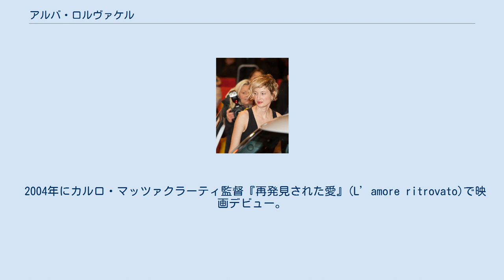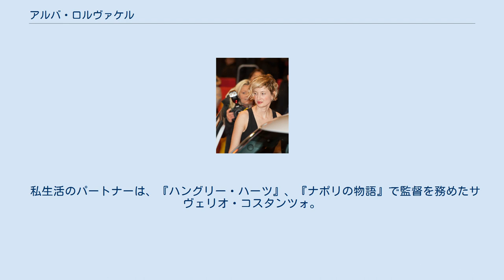アルバ・ロルヴァケル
アルバ・ロルヴァケル（Alba Rohrwacher、1979年2月27日 - ）は、イタリアの女優。
妹は映画監督のアリーチェ・ロルヴァケル。
 1979年2月27日、フィレンツェに生まれる。
イタリア人の母とドイツ人の父を持ち、ウンブリア州で育った彼女は、演技の道へ進むために大学の薬学部を中退した。
ローマに移り住み2003年にイタリア国立映画実験センターを卒業。
 2004年にカルロ・マッツァクラーティ監督『再発見された愛』(L’amore ritrovato)で映画デビュー。
その後は2005年のルカ・グァダニーノ監督『メリッサ・P 青い蕾』や2007年のダニエレ・ルケッティ監督『マイ・ブラザー』に端役で出演。
後者では、映画実験センター時代に苦学をともにしたリッカルド・スカマルチョと共演を果たしている。
（彼とはさらに後年、2019年『もしも叶うなら』で愛人役として共演している。） 2008年、シルヴィオ・ソルディーニ監督『日々と雲行き』でダヴィッド・ディ・ドナテッロ賞助演女優賞を受賞。
2009年、プーピ・アヴァーティ監督『ボローニャの夕暮れ』でダヴィッド・ディ・ドナテッロ賞主演女優賞を受賞する。
2012年には、2009年に社会問題に発展したエルアナ・エングラーロの安楽死を扱ったマルコ・ベロッキオ監督の『眠れる美女』に出演する。
 2014年、『夏をゆく人々』で、妹アリーチェ・ロルヴァケルの映画に初出演。
自伝的要素を少し含んだ、属世界から離れて暮らす家族の物語で、決して明るい映画ではないのだが、そのインタビューや対談から、姉妹の仲の良さが伺える。
同年、サヴェリオ・コスタンツォ監督の『ハングリー・ハーツ』ででアダム・ドライバーと共演。
強迫観念に駆られて子育てをする母親役を演じ、第71回ヴェネツィア国際映画祭女優賞を受賞する。
 2018年から放送されているベストセラー原作のテレビドラマシリーズ『ナポリの物語』ではナレーションを務める。
また同じ年、『幸福なラザロ』で妹アリーチェの長編映画に二度目の出演。
これがカンヌ国際映画祭脚本賞を獲得し、才気あふれるロルヴァケル姉妹の姿を世界に印象付けた。
 私生活のパートナーは、『ハングリー・ハーツ』、『ナポリの物語』で監督を務めたサヴェリオ・コスタンツォ。